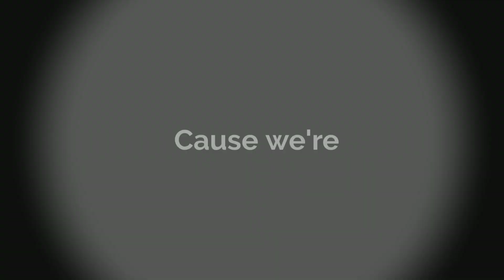Happy face | meme 【SerVamp】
Manage to have the motivation to do this, am happy on how it turned out in end :DD

SerVamp is from: Tanaka Strikes